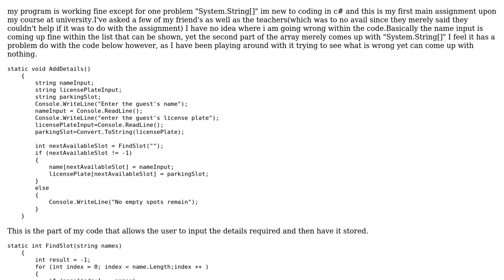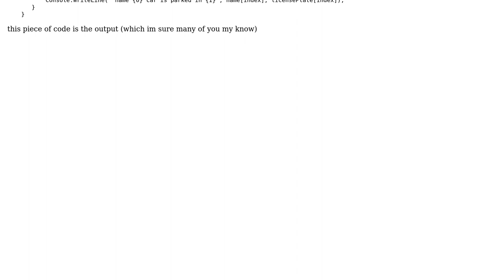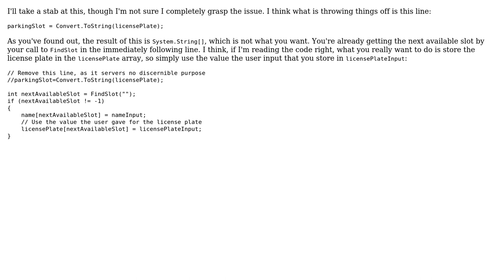placing information upon my array gives me "System.String[]" where as the other part of my array...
placing information upon my array gives me "System.String[]" where as the other part of my array gives the desired information. c#

With thanks & praise to God, and with thanks to the many people who have made this project possible! You are responsible for your own actions.